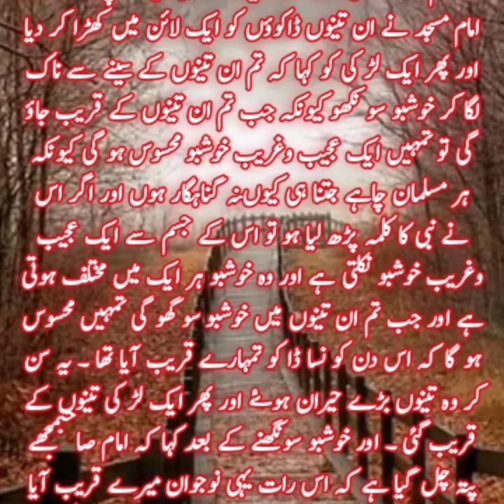3 kanwari larkiean aur 3 dacko